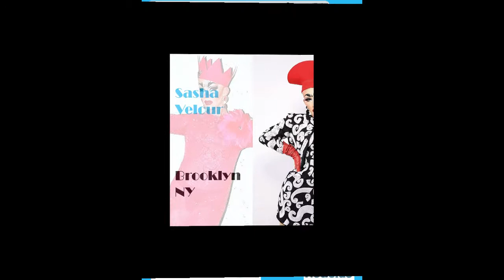RuPaul's Drag Race Season 9 - Last Prediction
Twitter & Instagram: @christianmask